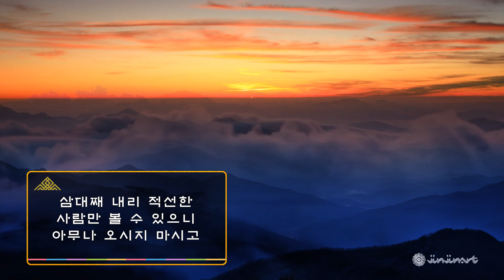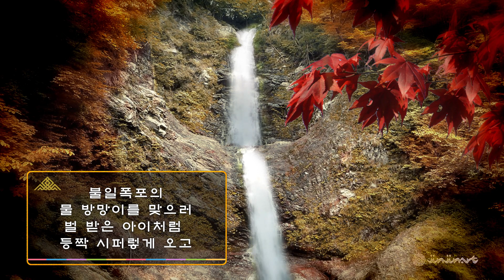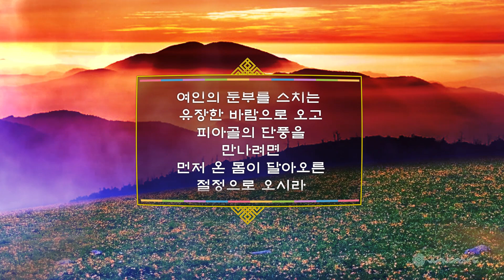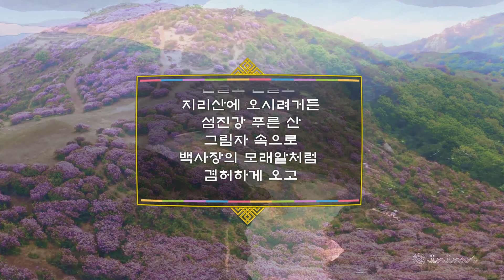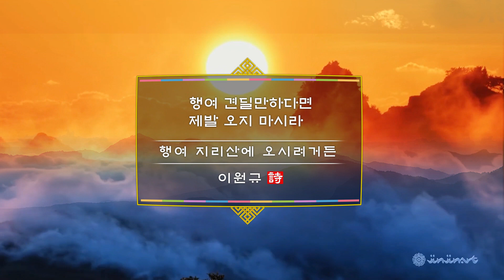{낭송시} 행여 지리산에 오시려거든ㅣ이원규 • 시 / 정지홍 • 낭송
행여 지리산에 오시려거든
천왕봉 일출을 보러 오시라
삼대째 내리 적선한 사람만 볼 수 있으니

아무나 오시지 마시고

노고단 구름바다에 빠지려면

원추리 꽃 무리에 흑심을 품지 않는

이슬의 눈으로 오시라

행여 반야봉 저녁노을을 품으려면

여인의 둔부를 스치는 유장한 바람으로 오고

피아골의 단풍을 만나려면

먼저 온 몸이 달아오른 절정으로 오시라

굳이 지리산에 오려거든

불일폭포의 물 방망이를 맞으러

벌 받은 아이처럼 등짝 시퍼렇게 오고

벽소령의 눈 시린 달빛을 받으려면

뼈마저 부스러지는 회한으로 오시라

그래도 지리산에 오시려거든

세석평전의 철쭉꽃 길을 따라

온몸 불사르는 혁명의 이름으로 오고

최후의 처녀림 칠선계곡에는

아무 죄도 없는 나무꾼으로만 오시라

진실로 진실로 지리산에 오시려거든

섬진강 푸른 산 그림자 속으로

백사장의 모래알처럼 겸허하게 오고

연화봉의 벼랑과 고사목을 보려면

툭하면 자살을 꿈꾸는 이만 반성하러 오시라

그러나 굳이 지리산에 오고 싶다면

언제 어느 곳이든 아무렇게나 오시라

그대는 나날이 변덕스럽지만

지리산은 변하면서도 언제나 첫 마음이니

행여 견딜만하다면 제발 오지 마시라

행여 지리산에 오시려거든ㅣ이원규 • 시